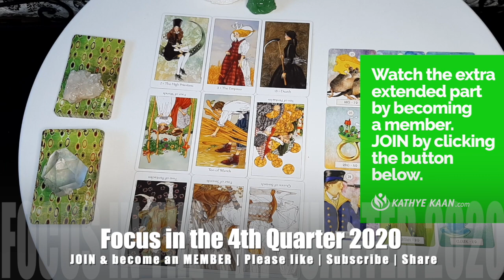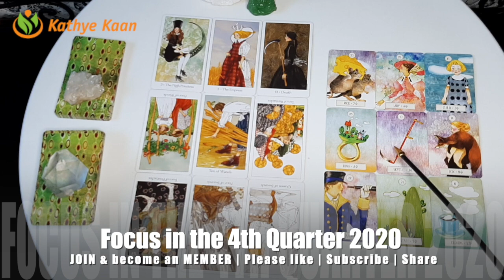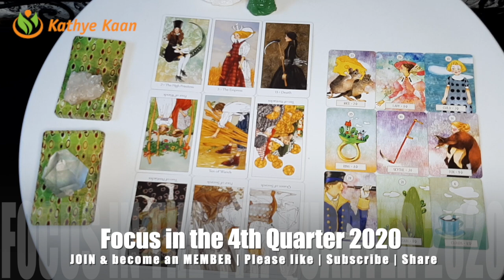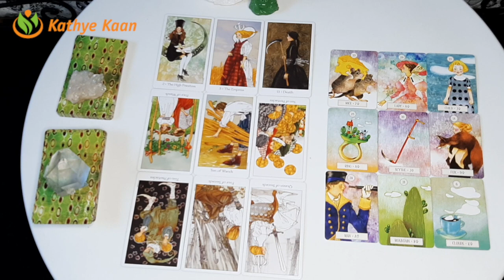SAGITTARIUS OCTOBER NOVEMBER DECEMBER 2020 💝 Psychic Tarot Reading🌹💫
Kathye